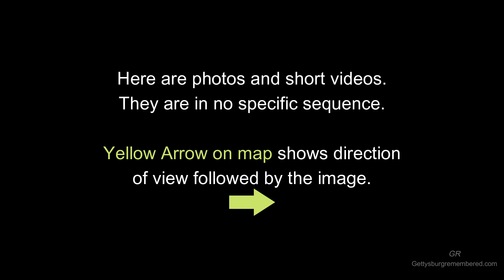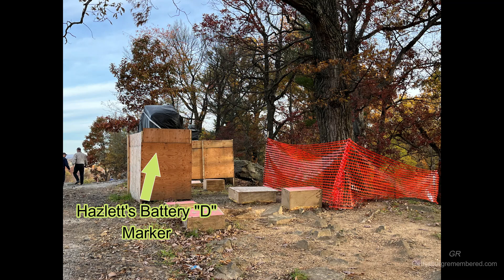Little Round Top Update October 2022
Gettysburg enthusiasts know Little Round Top is now closed for rehab. We battlefield guides and others had an opportunity to visit LRT to review the current progress. I created this video to give an update on what we saw.
Tim Fulmer